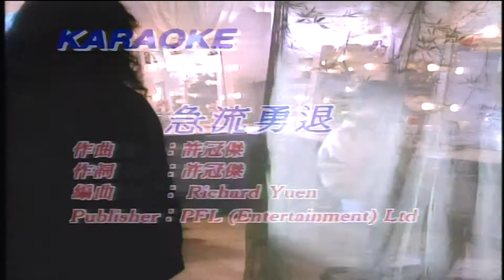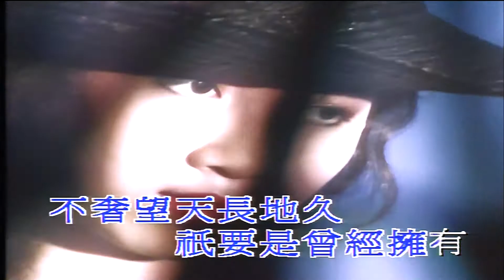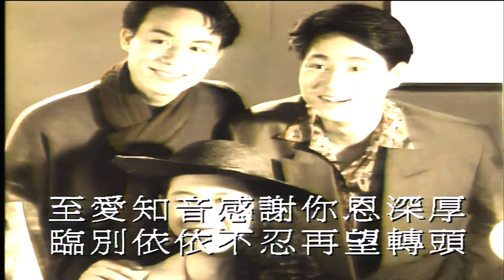急流勇退-許冠傑(原唱) KARAOKE